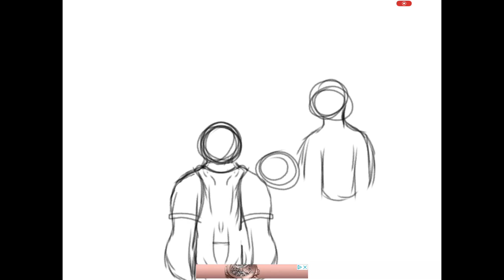Speed paint! “Burning city”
Well before you jump to conclusions, no they did not start the fire! 😂 these are my OCs Trevor Eric and David. This speed paint was inspired by a song I was listening to for the whole hour and 3 minutes 😂😂 the song was called “The Apocalypse” by NIVIRO

Don’t steal my art or OCs!